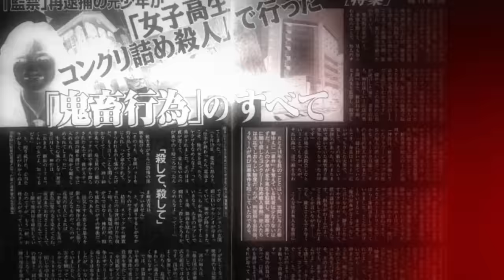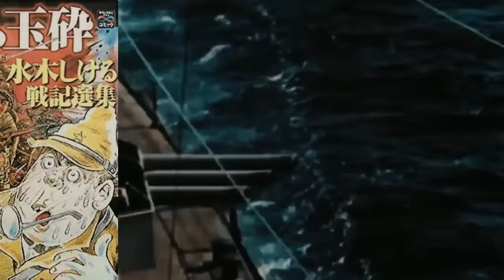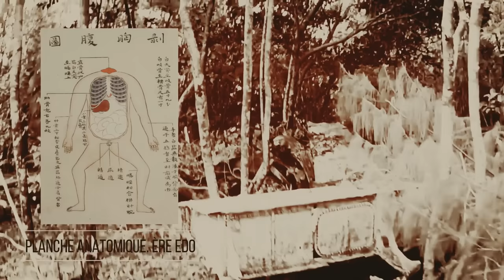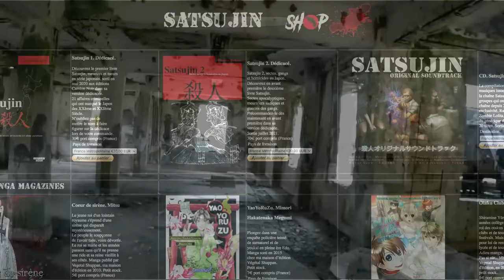Les soldats cannibales de Chichijima